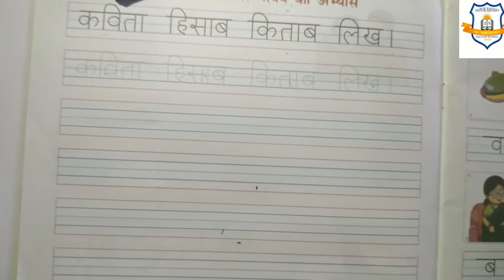'इ' की मात्रा के शब्द तथा वाक्य